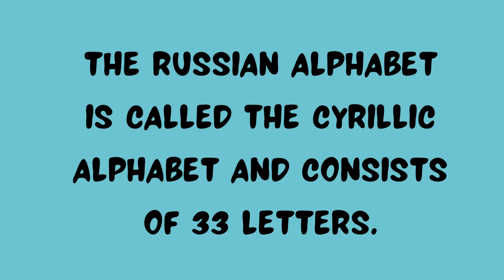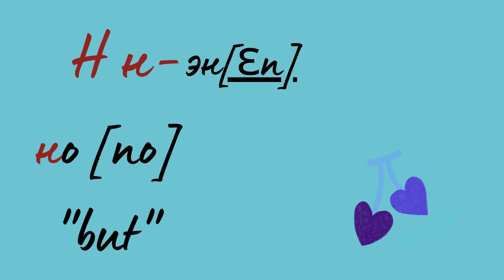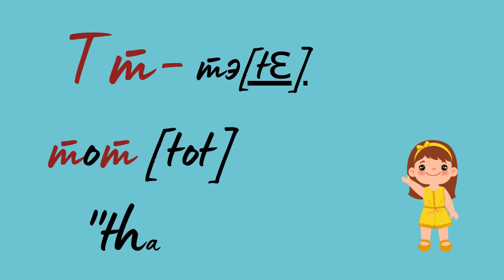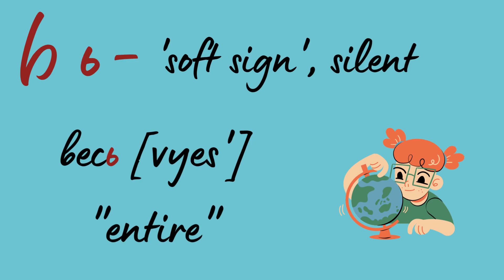Learn Russian Alphabet / Russian for kids and adults